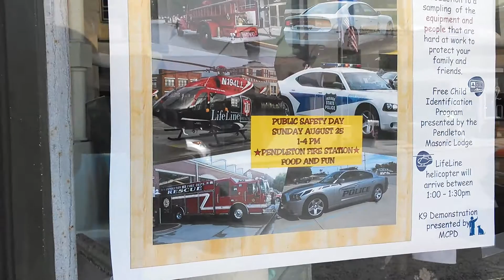CASIO G'z One Commando from Verizon Wireless (Video Test 3)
This is my 3rd video test with the CASIO G'zOne One Commando from Verizon Wireless.

I believe not the reason for the poor results in test video #2 was because of the online conversion of the original nobile video to mp4.